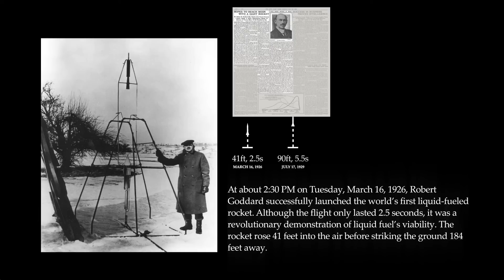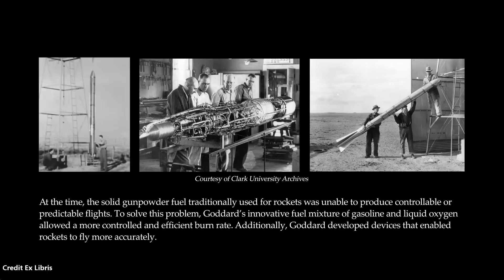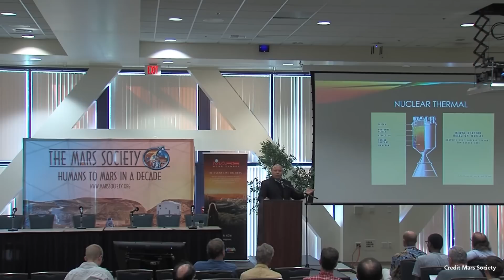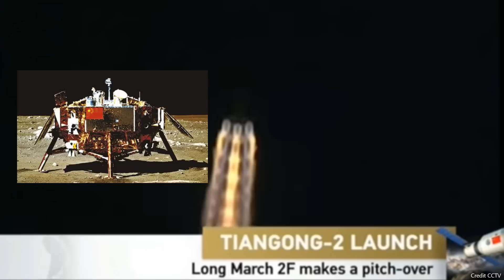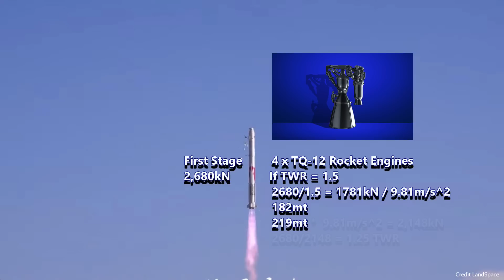Methane Fueled Rockets Will Dominate the Future.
Let's take a close look at the technology behind the first rocket to make it to orbit using this new propellant.  The Terran Space Academy walks you through the amazing achievement of a small startup rocket company in China.  LandSpace has accomplished what Blue Origin and SpaceX have failed to do.  Get a methane fueled rocket to orbit.  Let's look closely at how they achieved this historic goal, and what it could mean for the future of spaceflight.

Artists